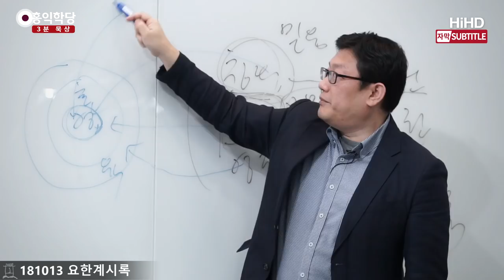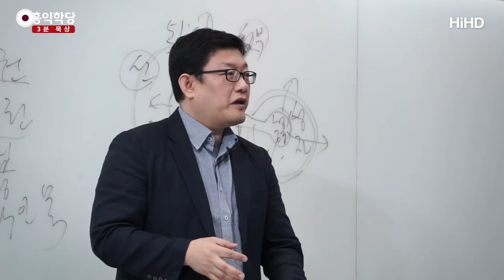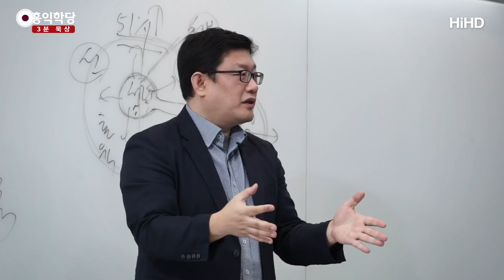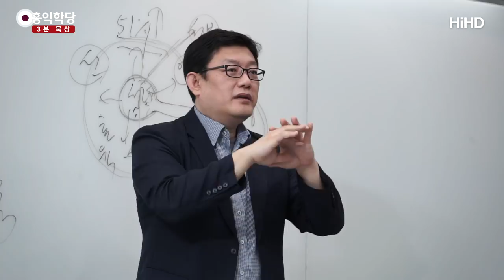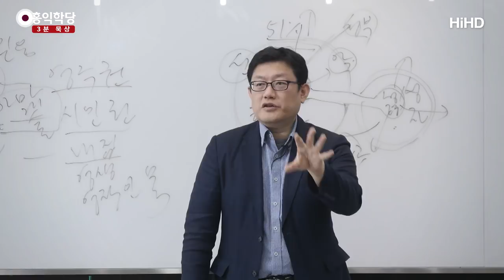[3분 묵상] 교회- 확장된 천국 _홍익학당.윤홍식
(181013 요한계시록) 하나님의 성령이, 성령이 하늘에서 임해서 영으로 혼으로 육으로
온전하게 통치권을 행사했죠? 천국인 거예요, 여기가.
여러분 이미 자기 영혼육을 천국으로 만들어버린 거예요.
그런 사람들의 모임이 또 천국인 거예요.
그런 사람들의 모임을 지상에서
영혼육이 이렇게 거룩해진 사람들의 모임을
뭐라고 하는지 아세요? 교회요.

교회는 이런 건물을 말하는 게 아니에요.
유대교는 교회를 중시했습니다.
'회당'이라고 해서 건물을 중시했어요.
초창기 교회의 모습을 보면,
유대교 회당 가가 지고 서로 설교하고 모임을 가졌다고요.
예수님 말씀도 서로 나누고 찬양도 하면서 모임을 가졌어요.
'에클레시아(ecclesia)'라고 그러죠. 이걸 교회라고 했어요.

그러면 이건 어떤 건물의 모습이 아닙니다.
그냥 친교 모임이죠. 성도들의 모임을 교회라고 했어요.
그러니까 지금 한국 교회는,
특히나 건물에 집착하는 게 한국 교회입니다. 더 큰 건물, 더 큰 건물.
나라 법을 어겨서라도 더 큰 건물 만드는 게
천국 가는 비방으로 아는데 완전히 본말이 전도됐죠.

이거는 우상숭배입니다. 물질에 집착하고 있잖아요.
영혼육의 정화입니다.
그리고 정화된 사람들의 모임, 만남, 사귐 이게 교회입니다.
왜냐? 생각해보세요.
이 영혼육이 온전해진 사람은 예수님이 오셔서
영혼육이 온전한 모습을 보여줬잖아요. 예수님이 모델입니다.
그리고 선언했어요. "천국은 이미 왔다."

자기한테 왔으니까. "천국은 이미 왔다."
개나리 하나 폈다, 이제 봄은 왔다 그랬다고요.
그런데 완연한 봄은 안 왔죠? 완연한 봄은 언제 오느냐.
이 『요한계시록』에 말하는 게 완연한 봄이 오는 시절입니다.
개나리가 하나하나, 예수님을 본받아서 피어나가다가
천지가 개나리로 덮일 때가 온다는 거죠.
봄기운이, 온기가 냉기를 물리칠 때가 온다는 거죠, 언젠가.
아직 겨울이다, 아직 춥다.

예수님이 다녀가셨어도 아직 춥다 하던데,
언젠가 지구 전체에 온기가 넘칠 때가 온다.
춘하추동이야 한계가 있지만,
영적인 훈훈한 온기는 지구를 덮을 때가 온다.
이게 『요한계시록』의 예언입니다.
그런데 그날이 오려면 예수님이 가신 뒤 예수님을 본받아서
천국에 살아가는 사람들이 계속 나와야겠죠?

영주권이건 시민권이건 뭐라도 내 집 마련이건 뭐라도
이중 국적자들이 계속 나와야겠죠?
몸, 육신은 지구 소속이지만 내면은 천국에 사는 사람이
계속 나와야겠죠.
나오는데 한 사람만 나와서는 힘이 약하니까 모이라는 거예요.
만나라. 예수님이 이렇게 얘기하셨어요.
"두, 세 명만 모여도 내가 거기 항상 함께할 거다."

즉 이미 한 개인이 성령을 얻으면 예수님이 함께합니다.
그런데 그런 사람 두, 세 명이 모인 자리에도
예수님이 반드시 임하겠다고 하는 건 당연한 얘기예요.
그 두, 세 명이 모인데 예수님이 임한다 그러면
거기가 천국이라는 얘기고, 예수님이 함께한다는 건
이미 천국이라는 얘기고요.

왜냐, 하늘나라는 눈에 보이는 곳으로
교당 이런 교회 건물로 오는 게 아닙니다.
그 사람들 영혼에 임하는 거예요.
내 이름으로 모인 두, 세 명이 모인 자리에 나도 임한다.
거기가 이미 천국이에요. 자, 천국이 확장됩니다.
한 개인한테서도 이미 천국인데 두, 세 명이 모이면
더 확장된 천국이죠? 이런 식으로
지상에서 천국을 확장시켜 가라는 게 예수님의 명령이었어요.

"천국을 확장해라."
그러니까 전도에 목숨을 거는데,
전도해가지고 확장되는 게 아닙니다. 교인들이 늘 뿐이죠.
자, 그냥 세속 기준으로 교회 다니고 있는 사람이
늘고 있는 거랑 성도들이 확장되는 거랑 다른 문제입니다.
성도라는 건 영혼육이 정화된 사람들이 성도고,
그런 성도들의 모임을 교회라고 하는 겁니다.
그 무리들의 모임을.

영혼이 정화된 사람들, 성도.
그런 사람들의 모임, 교회.
교회라는 건 엄청난 의미를 갖고 있기 때문에
이 얘기를 제가 또 드리는 거예요.
아마겟돈, 『요한계시록』 연구할 때 교회의 중요성.
교회는 지상의 천국이거든요, 확장된 천국.
한 개인을 넘어서서 확장된 천국이 교회입니다.